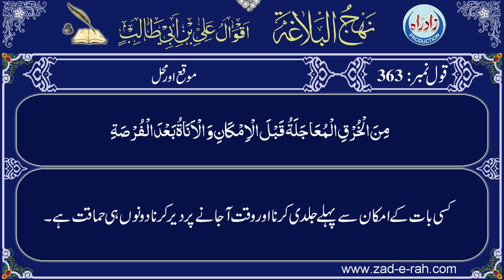Nahjul Balagha | Qaul 363 with Urdu translation by Allama Zeeshan Haider Jawadi